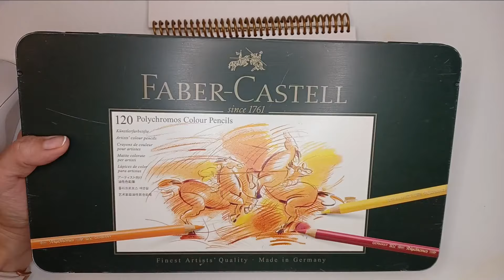Coloriage Wild 2 | Emmanuelle Colin | with POLYCHROMOS colored pencils